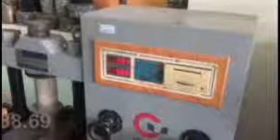Bê tông xốp, gạch bê tông bọt, bê tông xốp chống nóng, bê tông siêu nhẹ, bê tông nhẹ chống nóng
Bù nền: lấp các lỗ hổng: Vữa bêtông xốp rất lỏng dễ chảy nên có thể chảy đến mọi vị trí khó nhất , khe nhỏ nhất để lấp đầy, lấp các hào rãnh, lỗ hổng đào ra trong hào, không cần dùng máy đầm để đầm
Xây dựng đường hầm: Bêtông xốp nhẹ được dùng để bơm vào các khe, hốc tạo ra khi đào hầm qua đât đá, để bơm trám trong hoàn thiện thành hầm

2) Cách nhiệt mái: Bê tông bọt có tỷ trọng thấp đổ mái trần được đặt dưới lớp chống thấm nước, cung cấp cho mái nhà những giá trị nổi bật của cách nhiệt, thi công nhanh ,dễ dàng và rất